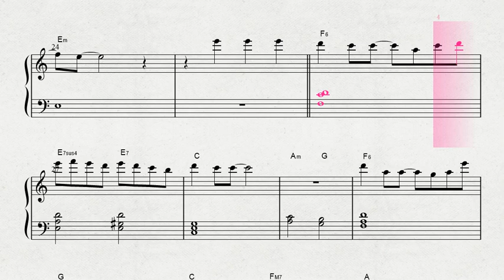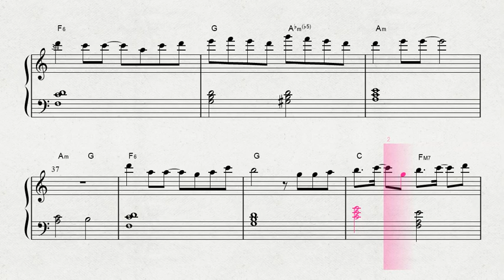ピアノによる 宇多田ヒカル曲 「COLORS」